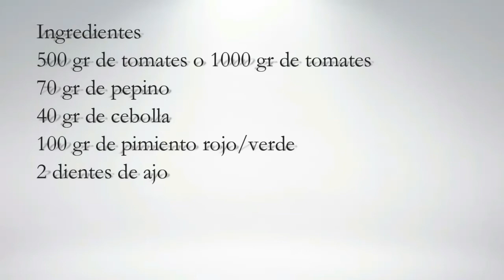Gazpacho Sin Gluten con Thermomix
Esta receta es fresquita y muy sabrosa, lo mejor es que cualquier persona con intolerancia al gluten puede comerlo siempre y cuando se use pan sin gluten .
INGREDIENTES
500 gr de tomates o 1000 gr de tomates
70 gr de pepino
40 gr de cebolla
50 gr de pimiento rojo
50 gr de pimiento verde
2 dientes de ajo
Sal al gusto
Un chorro generoso de vinagre
Pimienta al gusto
15-50 gr de aceite de oliva virgen extra
250 gr de agua (si lo haces con 500 gr de tomates, si se hace con 1000 gr no poner esta agua y escoger el hielo si te gusta fresquito)
8 cubitos de hielo (opcional)
PREPARACIÓN
1-Poner en el vaso los tomates, el ajo, el pimiento, la cebolla, el pepino, el vinagre, la sal, el aceite, excepto los pimientos y el agua. Triturar 30 segundos y velocidad 5.
2- Añadir los pimientos y Batir 3 minutos y Velocidad 10.
3- Añadir 100 gr de agua Batir 2 minutos y Velocidad 10.
4-- Añadir 100 gr de agua Batir 2 minutos y Velocidad 10.
5-Servir frío.
6- servir con dados de tomate, cebolla, pimiento verde, pepino y pan (aprox. 100 g de cada uno) presentados por separado.
Notas:
1-Si prefiere el gazpacho sin emulsionar, no ponga el aceite en el paso 1; añadirlo inmediatamente después y mezcle 2 segundos, velocidad 7. El gazpacho tendrá un color menos anaranjado y más rojo.
2-. Si se quiere más espeso, añadir 150 g de pan blanco sin gluten (del día anterior) en el paso 1. Si utilizas 1000 gr de tomate y lo quieres más líquido añadir 200 gramos de agua